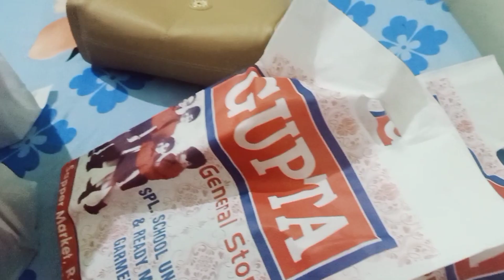रात को घर में खाना ही नहीं बना 🤭 ! किस चीज की तैयारी चल रही नेगी फैमिली में !